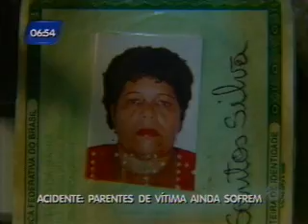Bahia no Ar Bloco 2 Parte 1 28 05 2012